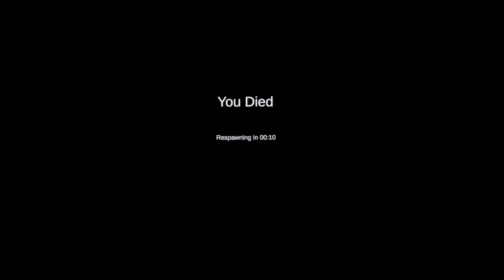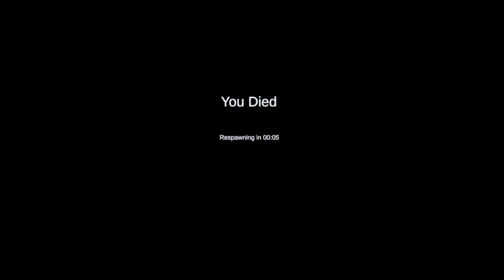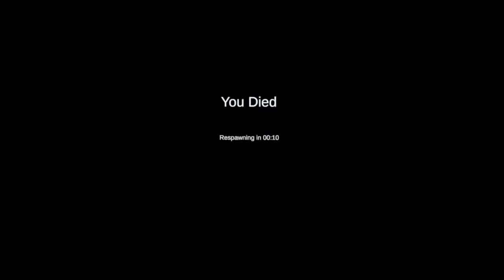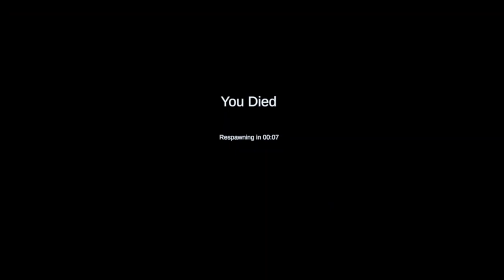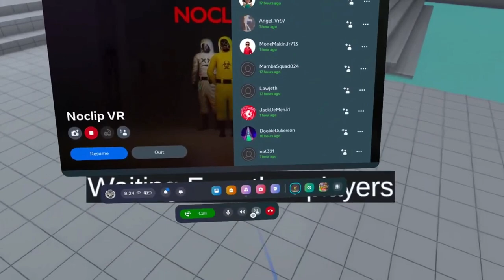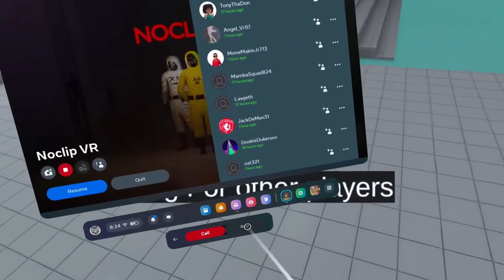WE ARE GETTING PRESSED RN [Noclip VR]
WE ARE FINALLY BACK WITH NOCLIP ENJOY THE VIDEO!

Sub to greed @Zuesdidubad